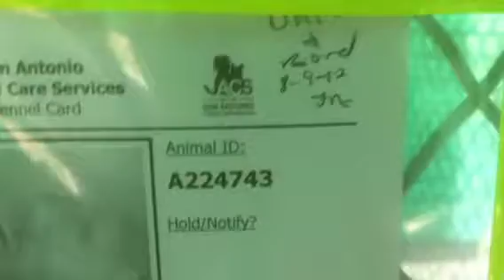8-12 224743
TD